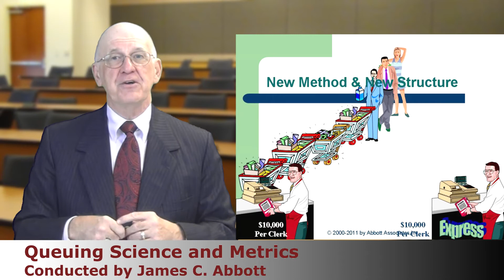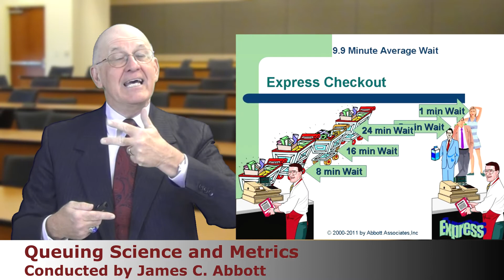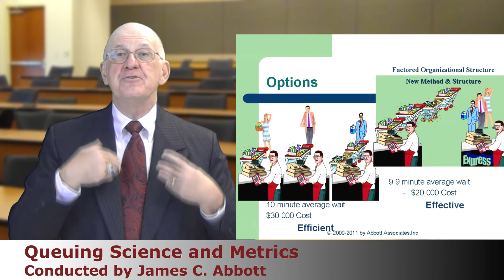Queuing Science and Metrics Impact on Call Centers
A section from my metriics class. This class video explains the impact of variability on your call center. This will lead you into 21st century metrics